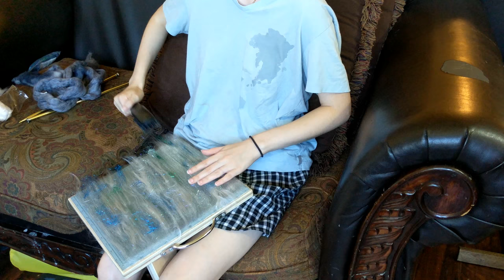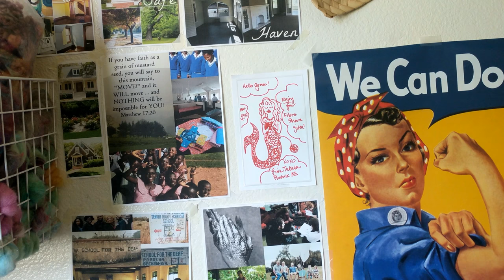How to Blend Gradient Art Rolags + Camel Breed Study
Learn my techniques

-- LINKS --